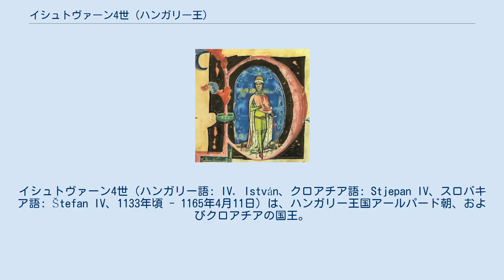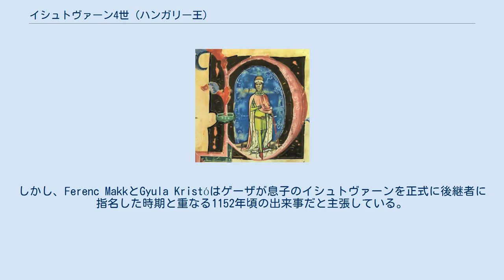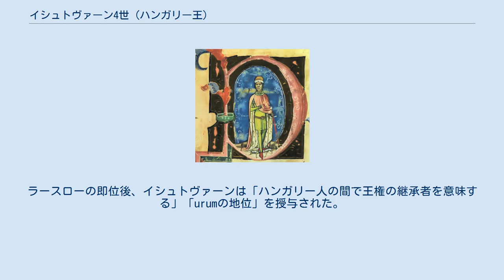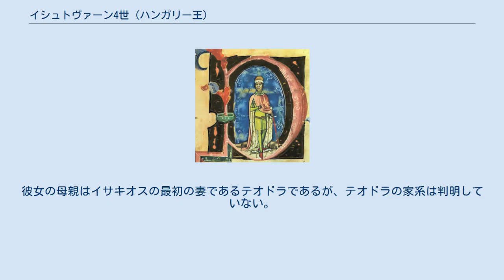イシュトヴァーン4世 (ハンガリー王)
イシュトヴァーン4世（ハンガリー語: IV. István、クロアチア語: Stjepan IV、スロバキア語: Štefan IV、1133年頃 - 1165年4月11日）は、ハンガリー王国アールパード朝、およびクロアチアの国王。
1163年に甥のイシュトヴァーン3世から王位を奪った。
ハンガリー王ベーラ2世の三男として生まれ、兄のゲーザ2世に対して企てた陰謀が失敗に終わった後、1157年夏にハンガリーから脱出した。
最初神聖ローマ帝国に亡命を求めるが、神聖ローマ皇帝フリードリヒ1世から支援は得られなかった。
その後間もなくビザンツ帝国に亡命し、この地でビザンツ皇帝マヌエル1世コムネノスの姪マリアと結婚し、東方正教に改宗する。
 1162年5月31日にゲーザ2世が没した後、マヌエル1世はイシュトヴァーンが甥の若イシュトヴァーンに対して起こした反乱を支援し、彼を王位に就けようと試みた。
ハンガリーの貴族は進んで若イシュトヴァーンから離反したが、彼らはイシュトヴァーンではなく、彼の兄であるラースローを国王に擁立した。
1163年1月14日にラースロー2世が没すると、イシュトヴァーンは兄の地位を継承する。
しかし、ハンガリーから追放された若イシュトヴァーンを支持するエステルゴム大司教ルカーチはイシュトヴァーンへの戴冠を拒否し、彼を破門した。
イシュトヴァーンを支持するハンガリーの貴族は依然として少なく、若イシュトヴァーンは軍隊を召集した。
1163年6月19日にセーケシュフェヘールヴァールで行われた決戦で、若イシュトヴァーンはイシュトヴァーンに大勝を収め、イシュトヴァーンは再びハンガリーから脱出せざるを得なくなる。
 イシュトヴァーンはマヌエル1世とフリードリヒ1世の援助を受けて再び王位を得ようとするが、両者とも彼を見捨て、マヌエル1世はハンガリーから獲得したシルミウムに彼を住まわせた。
ジモニ（現在のセルビアのゼムン）の包囲中、イシュトヴァーンは若イシュトヴァーンの支持者によって毒殺された。
 1133年頃にイシュトヴァーンはベーラ2世盲目王とヘレナの三男として生まれる。
イシュトヴァーンに関する最初期の記録は、1141年に父の跡を継いだ長兄のゲーザ2世の治世に確認できる。
『彩飾年代記』には、ゲーザは弟であるラースローとイシュトヴァーンに「公領の収入を与えた」ことが記されている。
彩飾年代記にはこの出来事の日付は示されていないが、歴史学者のBálint Hómanは1146年に起きたと記している。
しかし、Ferenc MakkとGyula Kristóはゲーザが息子のイシュトヴァーンを正式に後継者に指名した時期と重なる1152年頃の出来事だと主張している。
 同時代の歴史家のラーエウィンによれば、イシュトヴァーンは友人や叔父のベロシュとともに「王権を窺う者として王の前で告発された」 ことが伝えられている。
イシュトヴァーンは逮捕・処刑されることを恐れ、1157年夏に神聖ローマ帝国への亡命を図った。
 神聖ローマ皇帝フリードリヒ1世はゲーザ2世とイシュトヴァーンの仲裁を買って出、ハンガリーに使者を派遣した。
フリードリヒは当初「ハンガリー王国の分割か、ゲーザとイシュトヴァーンのいずれかの譴責をすることで紛争の解決」を図っていたが、イタリア遠征計画のため、最終的に「よりよい時期に向けて内争の解決の延期を決定」した。
その後、フリードリヒの同意を得たイシュトヴァーンはビザンツ帝国の首都であるコンスタンティノープルに向かった。
イシュトヴァーンの亡命について、同時代の歴史家であるニケタス・コニアテスは彼が「兄の殺意の手の内から」逃れたと述べている。
 ビザンツ皇帝マヌエル1世コムネノスはイシュトヴァーンを歓迎し、彼と姪のマリアの結婚を取り決めた。
ライヒャースベルクのゲルホーは、イシュトヴァーンは婚姻の際に東方正教に改宗したことを記している。
1160年頃にラースローもコンスタンティノープルに亡命するが、ラースローはビザンツ皇族との結婚を拒んでいる。
 マヌエル1世は不安定な状態にあった帝国東部の国境地帯に注意を払っていたためにイシュトヴァーンへの支援を行わなかった。
1160年末から1161年初頭にかけての時期にイシュトヴァーンはパルマに滞在していたフリードリヒ1世を再訪し、フリードリヒに支援と引き換えに毎年3,000マルクの貢納を提案した。